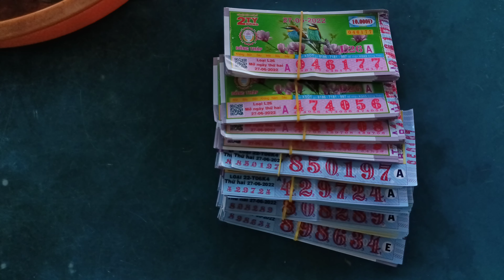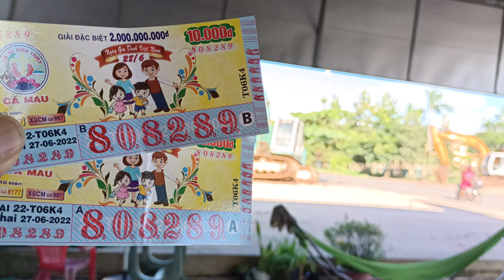HÌNH ẢNH ĐƯỢC GHI LẠI BỞI OPPO A95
✔️. Người đại diện: MÃ THÀNH Đạt
Xin Chúc Cho Tất Cả Mọi Người Dồi Dào Sức Khỏe,Luôn Được Niềm Vui Mỗi Ngày.
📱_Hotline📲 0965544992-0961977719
📌.Facebook Thiện Đạt
📌. zalo: Đạt Thích Ca

🤠CHÚC QUÝ BÀ CON THÀNH CÔNG TRONG CUỘC SỐNG!
Mình luôn tôn trọng những người làm nội dung về YouTube. Để cùng nhau thống nhất biện pháp giải quyết nhanh nhất với tinh thần hợp tác nhanh nhất có thể.